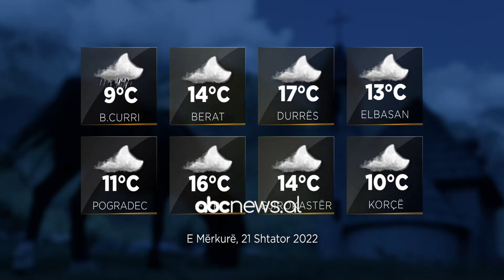Parashikimi i motit, 21 shtator 2022 | ABC News Albania